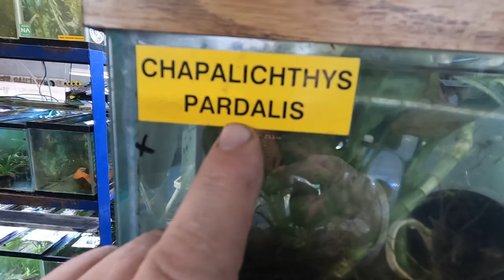Emersed plant growth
Just playing with the new GoPro again😄 Do me a favor and hit the SUB BUTTON!
Showing off a few plants we have growing emersed in one of the tanks here @ KJE